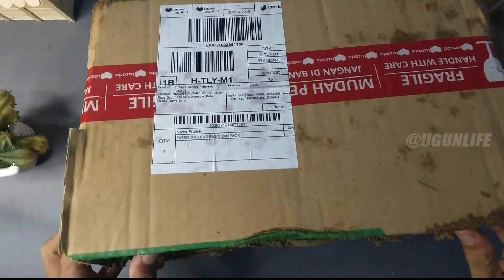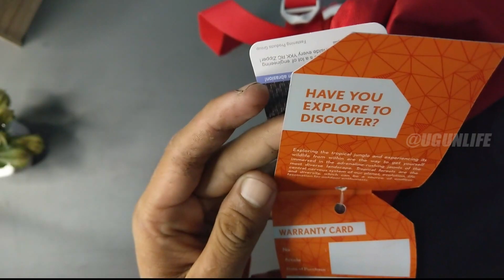Unboxing dan Review Tas Gendong Harian Eiger dari Promo Free Shipping (Gratis Ongkir) Lazada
Unboxing dan Review Tas Gendong Harian dari Promo Free Shipping (Gratis Ongkir) Lazada

hi semuanya kembali lagi bersama saya gunawan ahmad, kali ini saya akan membuat unboxing dan review tas gendong harian yang saya beli dari lazada karena ada promo Promo Free Shipping (Gratis Ongkir) Lazada dengan judul Unboxing dan Review Tas Gendong Harian dari Promo Free Shipping (Gratis Ongkir) Lazada. bagaimana video unboxing dan review selengkapnya? langsung aja simak di video selesai selesai.